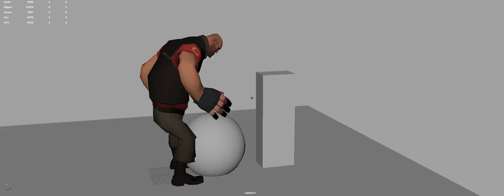Heavy Weight Lift v3 (hip movement)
by Miguel Teixeira